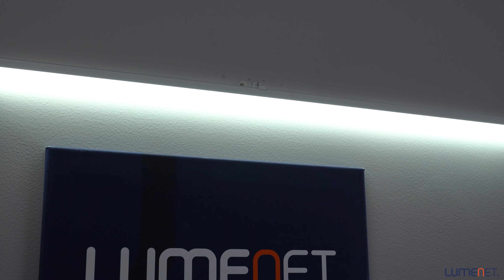Ledvance LED Switch Batten 14W 4000K 1400lm 1173mm IP20 adjustable luminaire